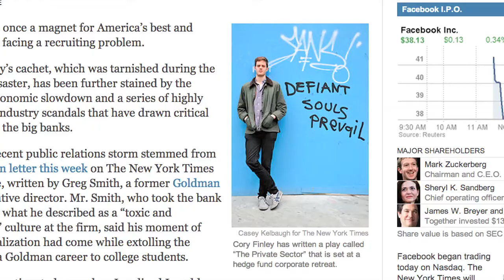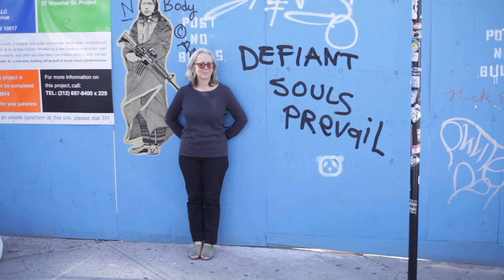intern profile - Cory [05.18.12]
"I'm surprised I haven't taken more crap about this"

In this video: Alessandra Calabi (voice), Ari Fliakos, Cory Finley, Cynthia Hedstrom, Zbigniew Bzymek

Visit thewoostergroup.org for daily videos from The Wooster Group.